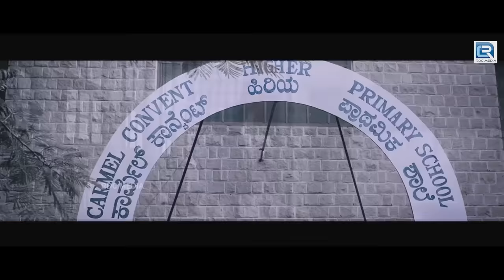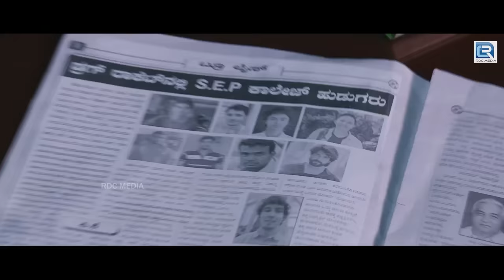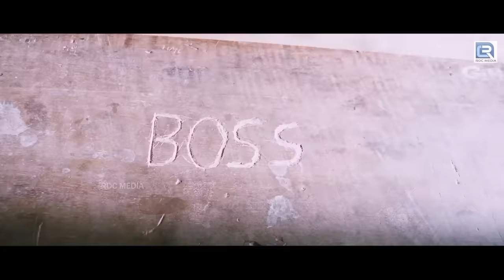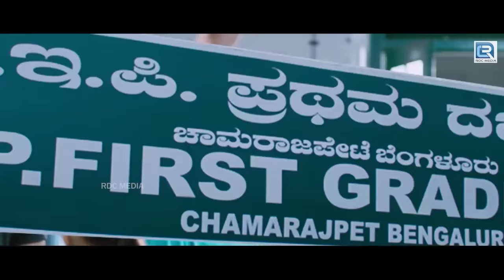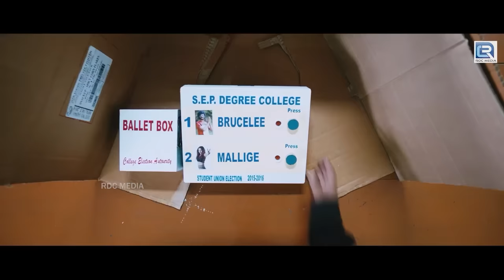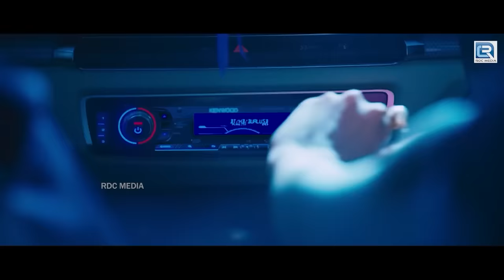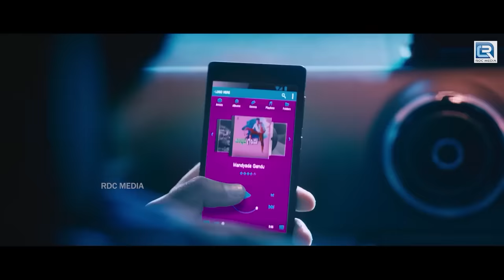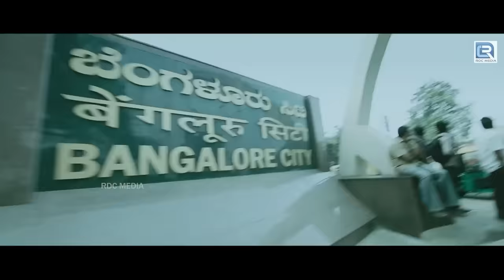Rocky Bhai Yash South Released Blockbuster Full Hindi Dubbed Romantic Action Movie | Master Piece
Movie : MASTER PIECE

Direction:

Director Manju Mandavya
Associate Director Raveen Gowda
Assistant Director Chandan Raj, Nagabhushan S R, Nagesh B, Manju Manasu, Puneeth Gowda, Vishwas, Chandramouli

Production:

Executive Producer K V Ram Rao, Karthik Gowda
Production Manager Vijaykumar S, Bharath Rao
Distributor Jayanna Films, Reliance

Writers:

Story Manju Mandavya
Screenplay Manju Mandavya
Dialogue Manju Mandavya
Lyrics Manju Mandavya, Ghouse Peer, Narthan

Other Crews:

Stunts A Vijay, Ganesh, Jolly Bastin
Choreography A Harsha, Murali, Imran Sardariya
Art Vivek Annamalai
Costume Design Yogi G Raj
Costume Ganesh
Makeup Siddesh, Gangaraju (Yash), Ashok
PRO Nagendra
Publicity Designs Vishwa
Stills Raghavendra B Kolar

Sound Recording:

Dialogues Anand Y S (Akash Studio)
Effects Rajan
DTS Sathish Kumar (Manjari Cinematics)